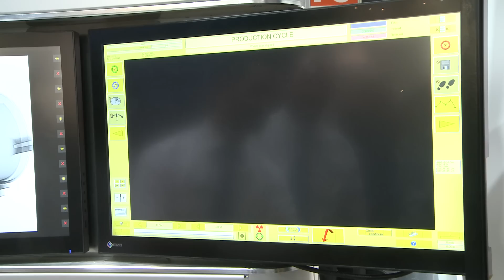Carl Zeiss - ZEISS Industrial Quality Solutions, IEF 2019 GB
The International Engineering Fair in Brno ranks among the top industrial trade fairs throughout Europe. This year´s 61st fair has become a unique display of world trends in production digitalization, the use of robots and artificial intelligence in industry.
Carl Zeiss, who we are about to present, is not only a traditional exhibitor at the International Engineering Fair in Brno, but especially a technical innovator presenting excellent solutions.
Their distinctive display at a prestigious location just by the entrance to Pavilion F attracted both invited guests and specialists from various fields of industrial production.

Interview:  Dipl. Ing. Martin Martiš, Ph.D. - Head of Industrial Microscopy

61. International Engineering Fair, 7. – 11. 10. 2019, Czech Republic, Brno